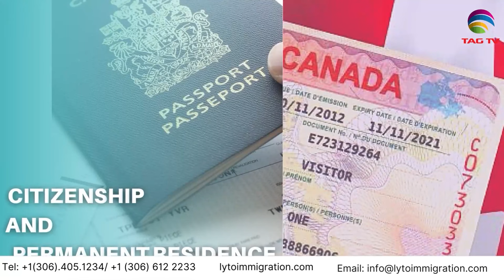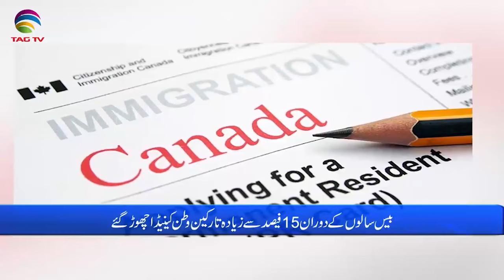International and Canadian News - Feb 05, 2024